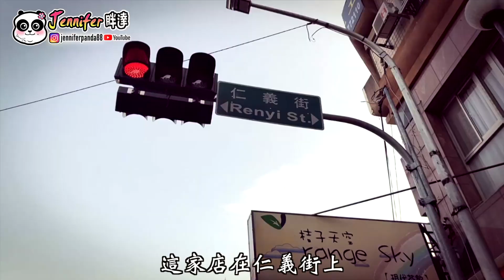超好吃銅板美食-中興大學 隱藏版道地美食推薦：【王】鹽酥雞 【 珍妮佛の小宇宙】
今天跟大家分享Jennifer要跟大家推薦台中南區超好吃 銅板美食 中興大學 隱藏版道地美食推薦：【王】鹽酥雞